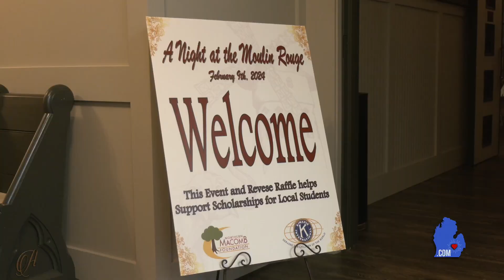A Night at the Moulin Rouge - 2024 Event